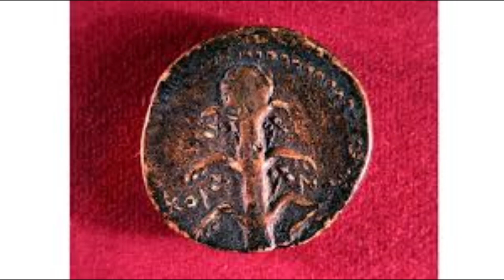Το «θαυματουργό» φυτό silphion, που κατανάλωναν οι αρχαίοι Έλληνες, οι Ρωμαίοι και οι Αιγύπτιοι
το «θαυματουργό» φυτό silphion, που κατανάλωναν οι αρχαίοι Έλληνες, αλλά και οι Ρωμαίοι και οι Αιγύπτιοι, ανακαλύφθηκε ξανά στην Τουρκία μετά από 2.000 χρόνια και προφανώς μακριά από το φυσικό του περιβάλλον στη Βόρεια Αφρική .
Ένας καθηγητής πιστεύει ότι βρήκε το αρχαίο silphion που πιστεύεται ότι εξαφανίστηκε και ισχυρίζεται ότι είναι το ferula drudeana στην Τουρκία .
περισσότερα στη σχετική μας ανάρτηση